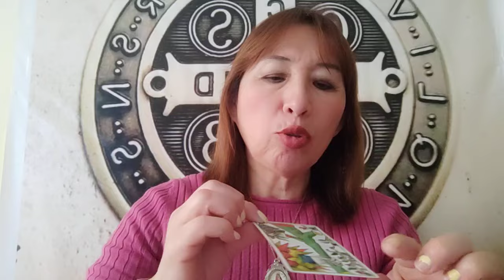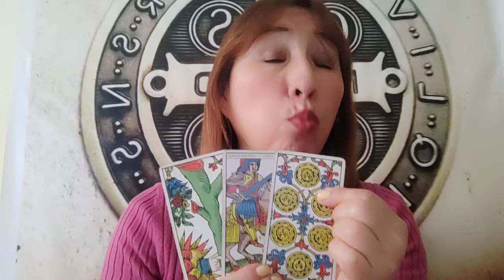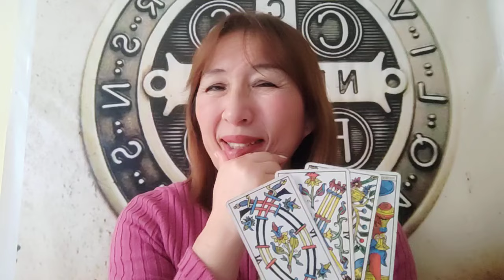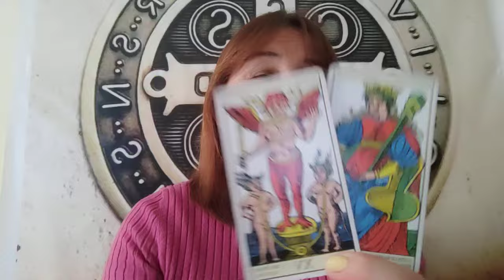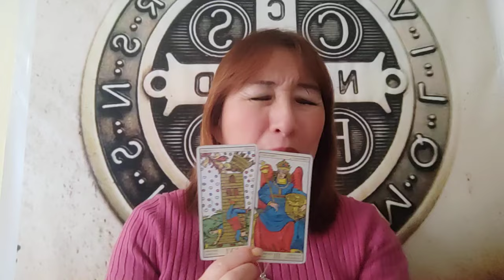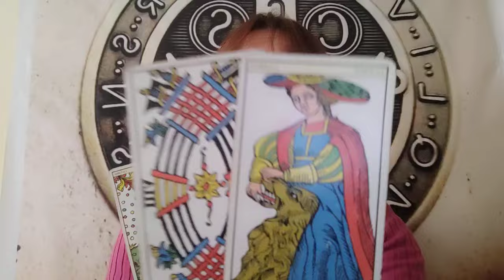HORÓSCOPO DE AMATISTA LEO VIRGO LIBRA Y ESCORPIO 19 AGOSTO